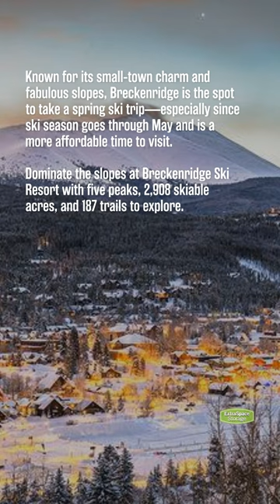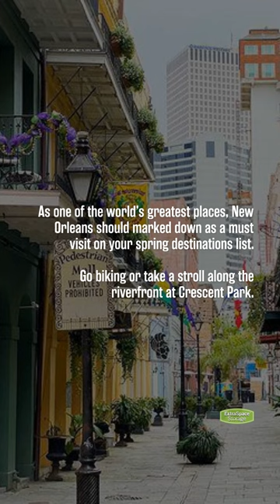Best Cities for Spring Vacations in 2023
Planning a spring vacation? No matter if you’re looking for a beach destination or a ski getaway, there’s a city to meet your every vacation need.